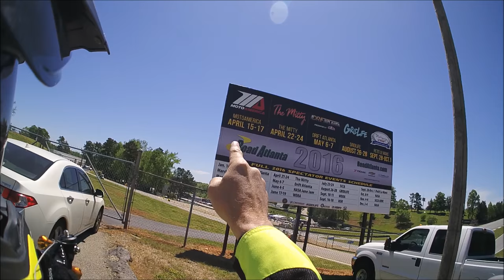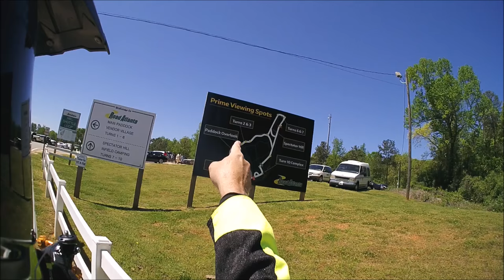INDO VER O MOTOAMERICA ATLANTA ROAD 2016 | L337FULL VD#245